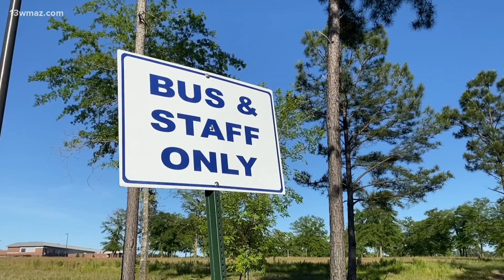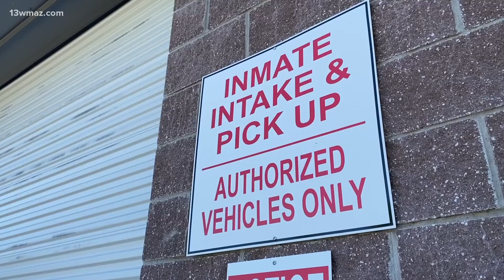Parent of West Laurens special needs student allegedly assaulted speaks out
One paraprofessional at West Laurens Middle School was arrested after she allegedly assaulted one of her special needs students.